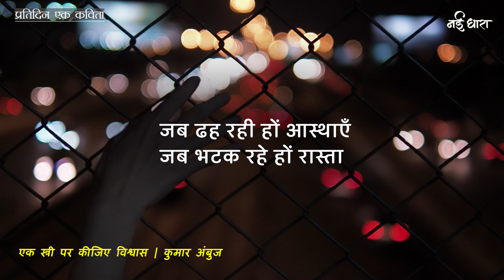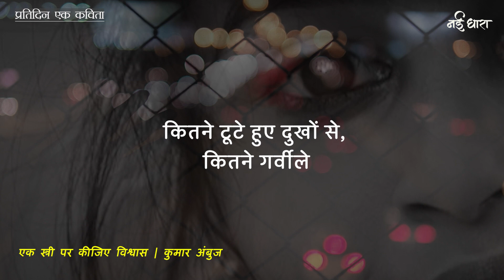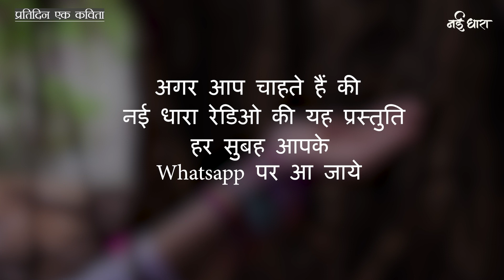Ek Stree Par Kijiye Vishwas | Kumar। Ambuj | एक स्त्री पर कीजिए विश्वास | कुमार अंबुज